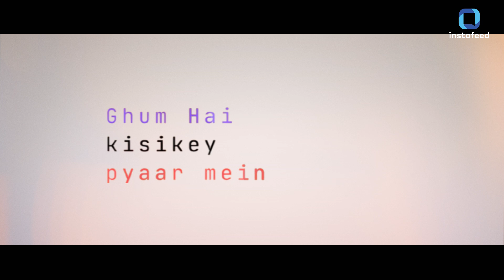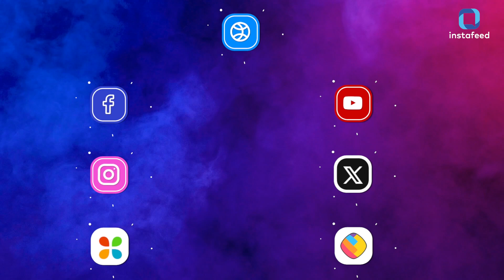Ghum Hai Kisikey Pyaar Meiin Serial | सवी हुई टल्ली, क्या करेगा अब रजत?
Ghum Hai Kisikey Pyaar Meiin Serial Latest Episode | The popular Star Plus serial Ghum Hai Kisikey Pyaar Meiin showcased an episode which was full of unexpected twists and emotional moments. As Savi is going to drink vodka by mistake. After which she is going to have a very big hangout. Now, it would be highly interesting to see what next would happen in the show!

स्टार प्लस के मशहूर सीरियल 'गुम है किसी के प्यार में' में एक ऐसा एपिसोड दिखाया गया जो अप्रत्याशित ट्विस्ट और इमोशनल पलों से भरा हुआ था। सावी गलती से वोदका पीने जा रही है। जिसके बाद वह बहुत बड़ा हैंगआउट करने जा रही है। अब यह देखना बेहद दिलचस्प होगा कि शो में आगे क्या होगा।